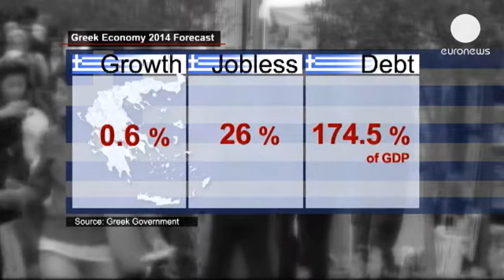ميزانية اليونان تطلق بوادر الخروج من الأزمة - economy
اليونان تناقش أول ميزانية تبعث على التفاؤل منذ سنوات...

اليونان تناقش أول ميزانية تبعث على التفاؤل منذ سنوات الركود الست.
مشروع الموازنة الذي يناقشه البرلمان يستهدف فائضا في الميزانية بنسبة واحد مئوية من الناتج القومي العام القادم وعجزاً حكومياً بنسبة اثنين وأربعة مئوية من الناتج المحلي الإجمالي العام المقبل.

مسودة الميزانية تتوقع نمواً بنسبة صفر وستة في المائة في العام المقبل بفضل انتعاش الاستثمار والصادرات بما في ذلك السياحة، ومعدل بطالة يعادل ستة وعشرين في المائة، على أن يبقى الدين العام عند المستوى القياسي.

نائب وزير الإقتصاد لا يخفي التفاؤل  :

المواطنون قدموا تضحيات هائلة سواء من حيث التكيف المالي، وكذلك مستويات المعيشة. إبتداء من هذا العام، بدأت هذه التضحيات تثمر. الإقتصاد اليوناني يتوقع أن يخرج من الركود الطويل بسبب انتعاش الاستثمارات وتعزيز الصادرات في المقام الأول.